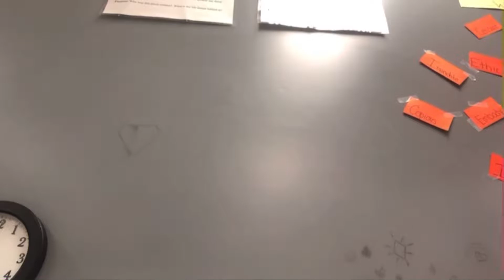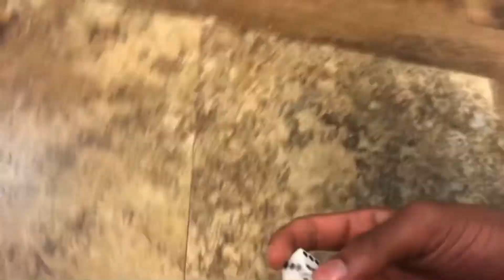How To Get Rich At School 💰 🏫